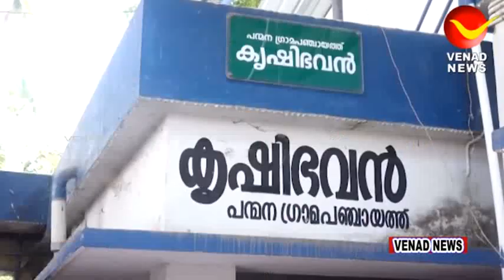സൗജന്യ ഇടവിള കിറ്റ്‌ വിതരണം